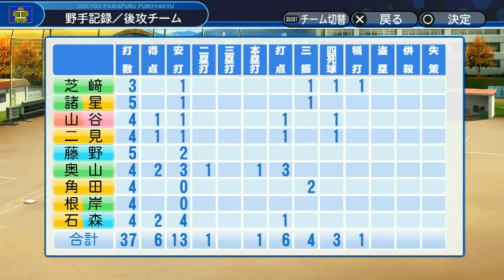▼ [ パワプロ2018 栄冠ナイン ] 第3話 「大炎上」 彼女にうつつを抜かし大炎上した投手に共感するタイ・スキー監督